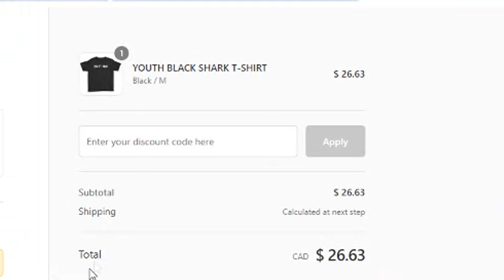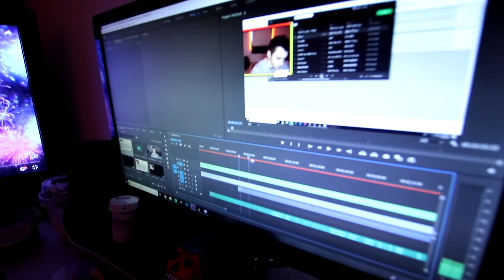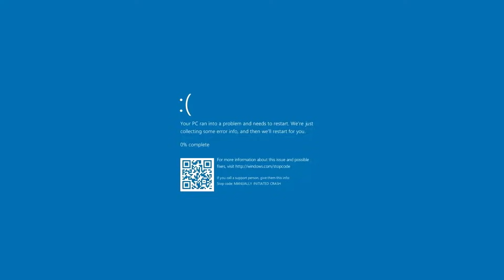3 WAYS TO PRANK YOUR BEST FRIEND!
3 WAYS TO PRANK YOUR BEST FRIEND! /w LifeOfShark! In today's vlog, 09sharkboy shows you 5 WAYS TO PRANK YOUR BEST FRIEND in real life!

Hey everyone! I hope you are having a fantastic day today. If not please allow me to change that for you with todays TheLifeOfShark vlog! Remember to always smile and stay positive! Put Vlogs Vlogging Vloggers in the comments!